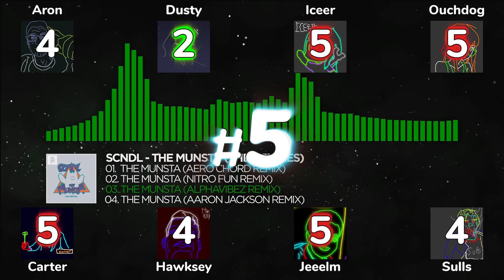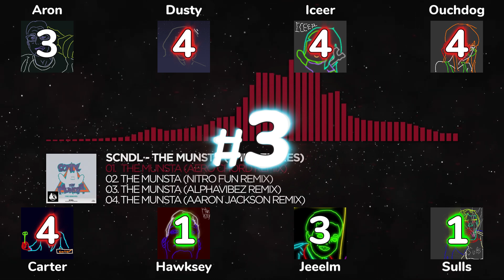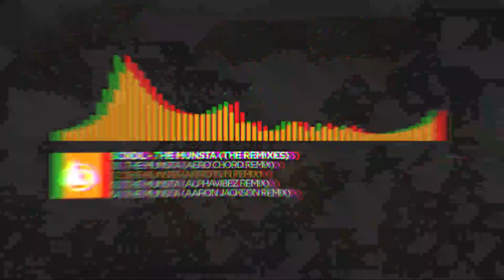Hideout Ranks SCNDL's The Munsta (The Remixes)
Yes, this video was necessary.